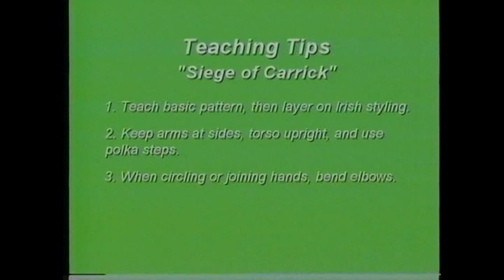Siege of Carrick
AC0213 - Sanna Longden shows us an Irish dance called Siege of Carrick. The lesson can also be found in the February/March 2013 issue of Activate!